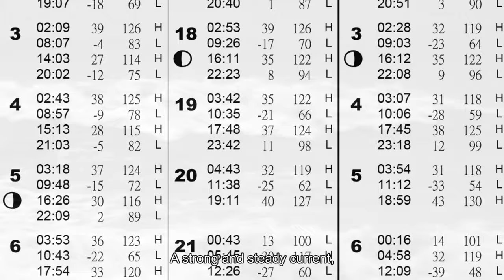【Taijiang】Rough Waters, A story of Taijiang Inner Sea and the Black Trench (trailer)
Here is the beautiful coast for big fish to play and around. Taijiang inner sea used to have an ancient name called “ The Hai On water cave”. Its sandbanks embracing the coast. It is also known as the “Hai On line”. Hai On may refers to whale or dolphin, a place for them to stay and live with. It gives people an unlimited imagination. Taijiang inner sea is about an evolution of rivers, lagoons and sandbars. A story about how people interacted with each other, the conflict they were facing and how to survive from the environmental changes.